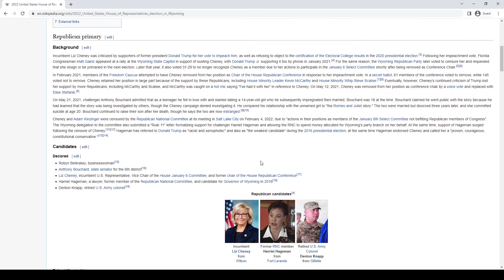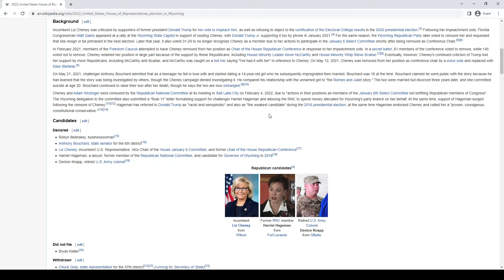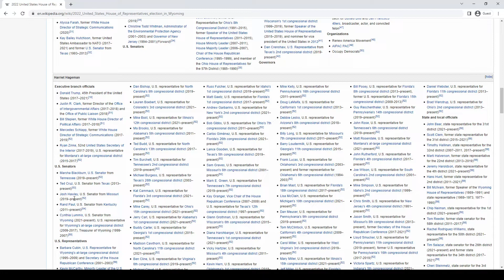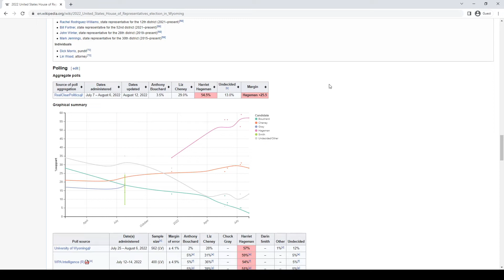Liz Cheney Predicted To Get DESTROYED By Harriet Hageman